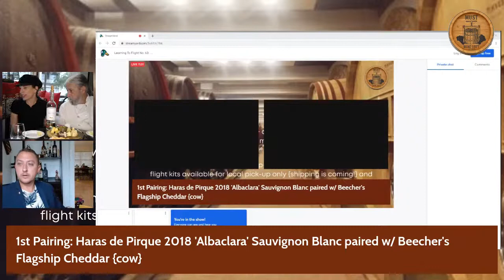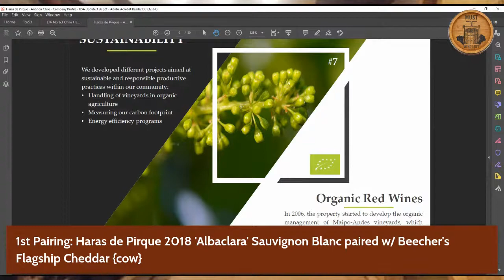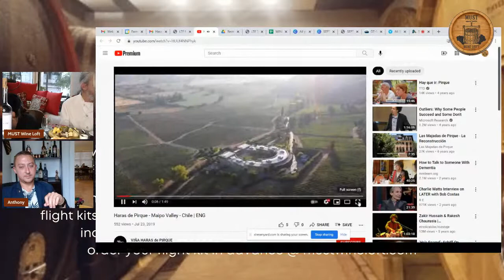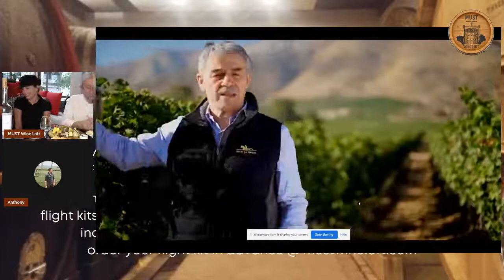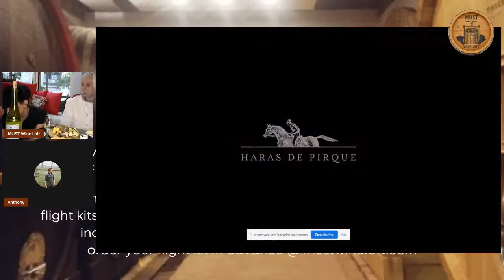Learning To Flight No. 63: Chile Focus @ Haras de Pirque winery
We'll be joined by special guest/winery ambassador, Anthony Gardner, who will talk about Haras de Pirque and their wines. Chef Raymond paired four cheeses, which he'll talk about, and Jessica is on controls/mediator for our live-streamed weekly Learning To Flight class - Flighting every Weds @ 6:30PM 'live' from MUST Wine Loft in downtown St. Pete, FL.